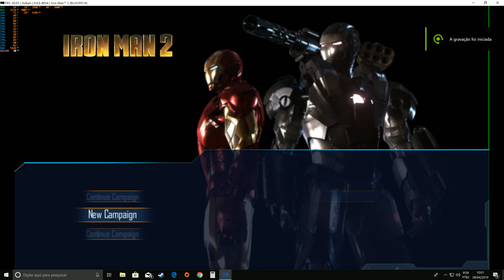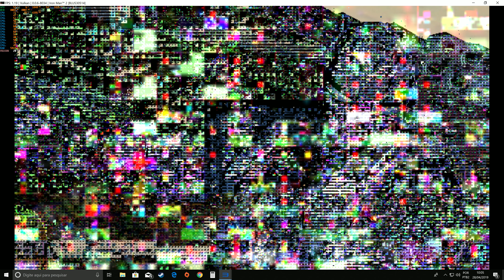RPCS3 Iron Man 2 [Ingame]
Core I7 8700k Stock
Z370M AORUS Gaming
2x8gb Ram 3000mhz